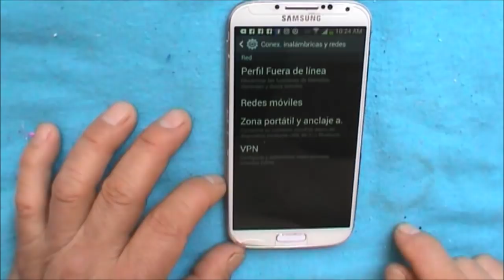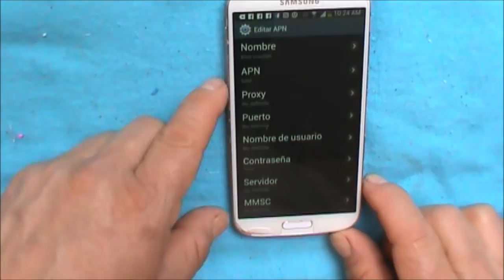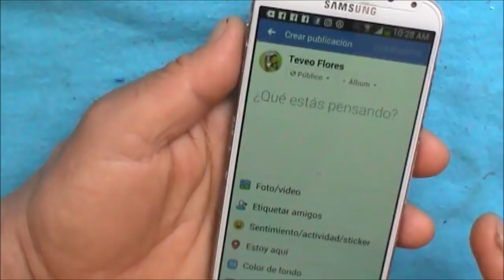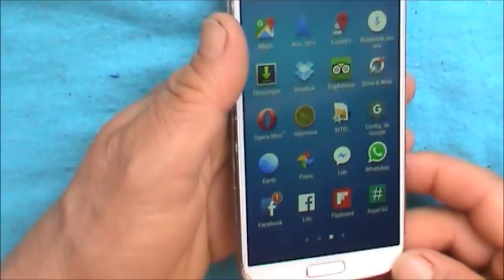CÓMO CONFIGURAR TU CELULAR PARA TENER INTERNET DE BITEL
Como configurar tu celular para tener internet de Bitel